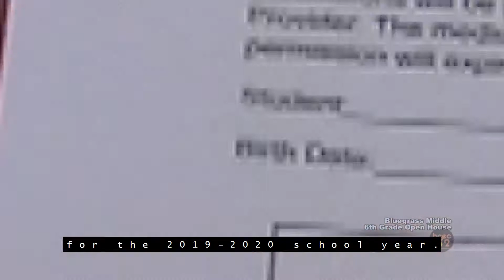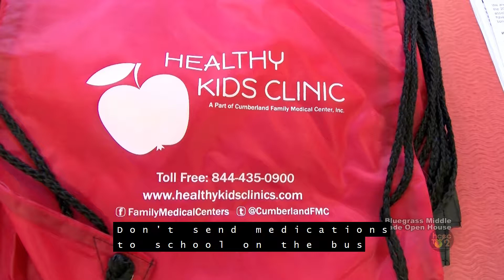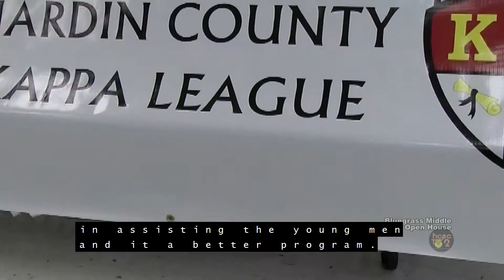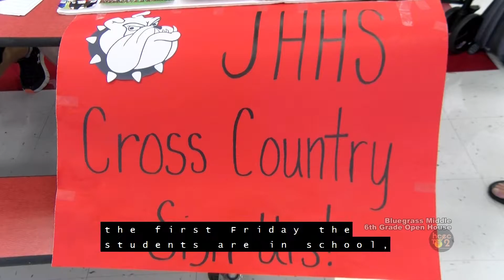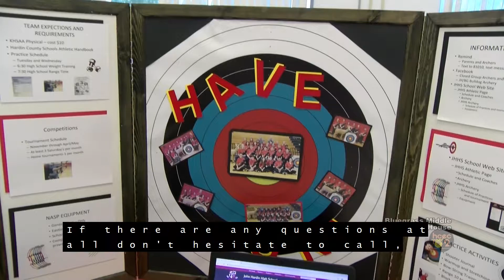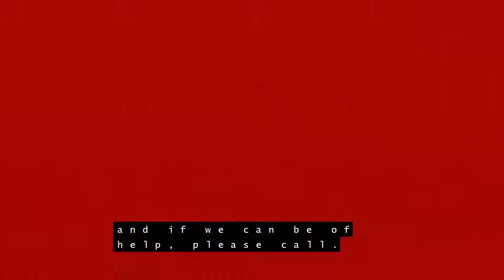Bluegrass Middle 6th Grade Open House July 23, 2019